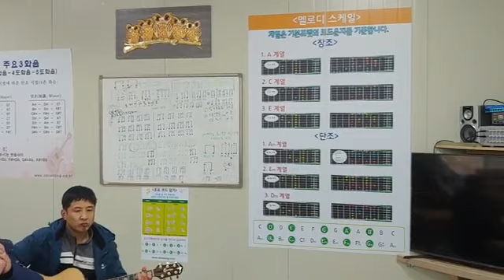설날(동요)까치까치 설날은...4절가사까지 불러보자. 구정을 앞두고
충남 공주시 사곡면 월가리 901번지   -  통기타캠프촌